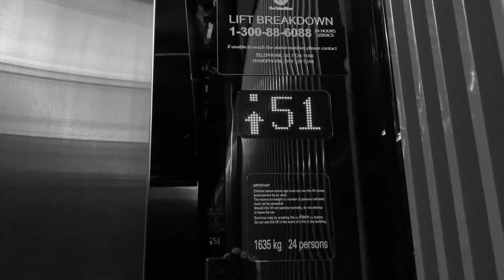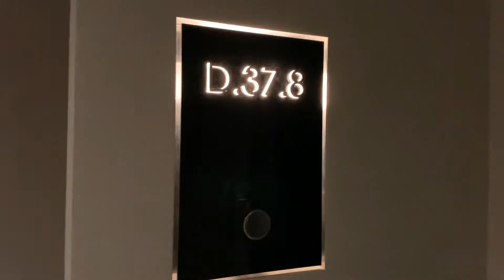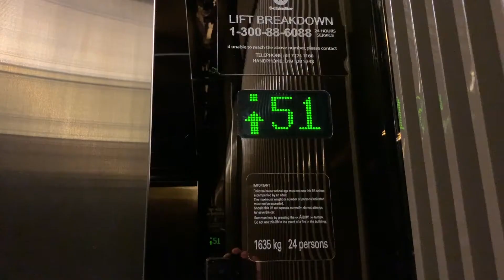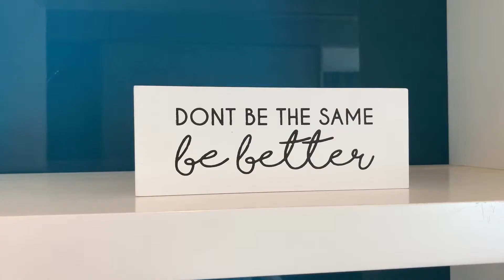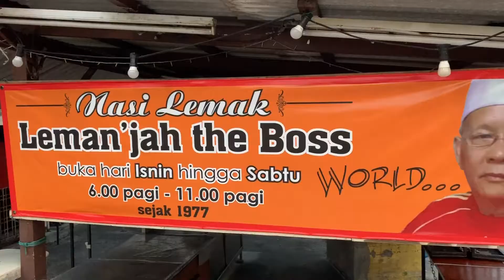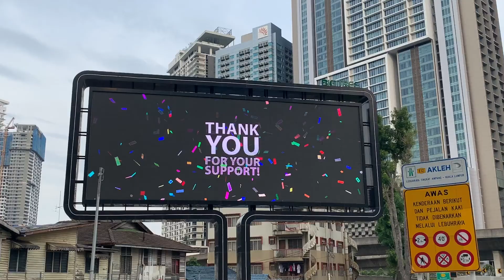Familytravels 38 - The Face / Platinum Suites Kuala Lumpur WTF? + Fazit Lombok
Travel mit Babymann: Stopover in KL im The Face / Platinum Suites. Hashtag Instagram Infinitypool. WTF?
Und natürlich steht unser Fazit zu Lombok noch aus.